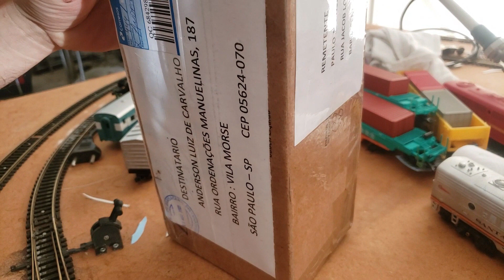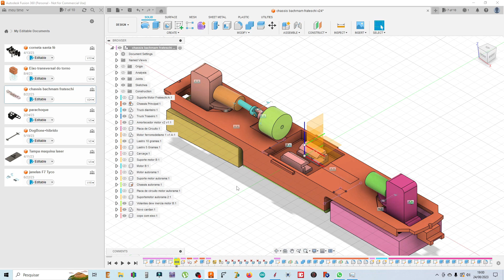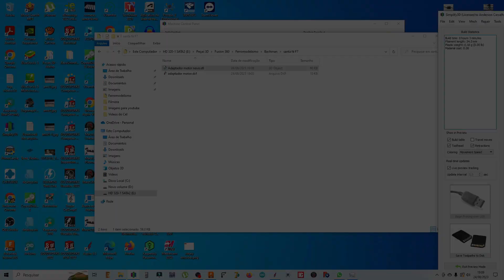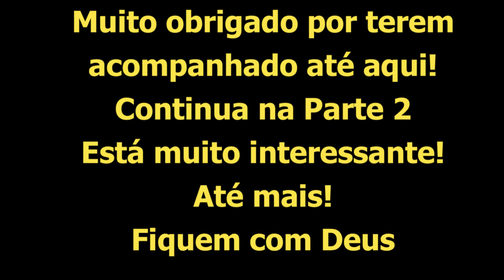Santa Fé bachmann parte1 Unboxing e Mannutenção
Adquiri esta belezinha, vamos fazer a apresentação dela
e fazer manutenção e algun upgrades